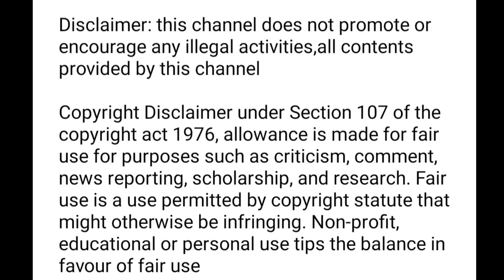youtube monetization option not showing tamil / youtube monetization problem